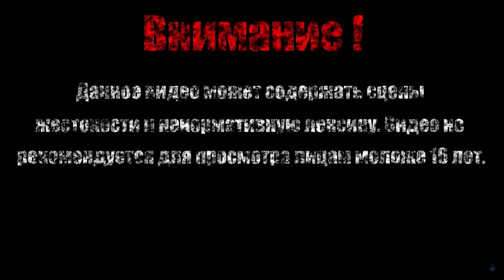МАТЬ ГОРЯ【Morbid - The Seven Acolytes】#7